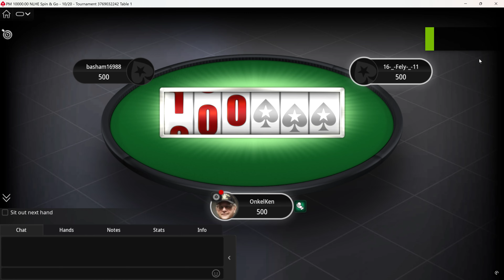[4K] Poker Play "SPIN & GO" on PokerStars